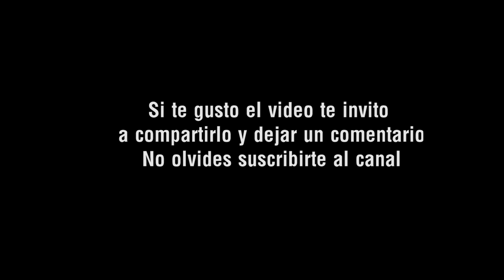IMPOSIBLE NO LLORAR, QUE LA GENTE CREA - MARCELO GALLARDO - RIVER PLATE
Es una recopilación de los mejores momento de la era Gallardo en River Plate, desde la Sudamericana del 2014 hasta la libertadores del 2019, pasando por la Final en Madrid, goles importantes, atajadas, festejos. Entre los protagonistas del video esta el Pity Martinez, Marcelo Gallardo, El Oso Pratto, Ramiro Funer Mori, y muchos mas.